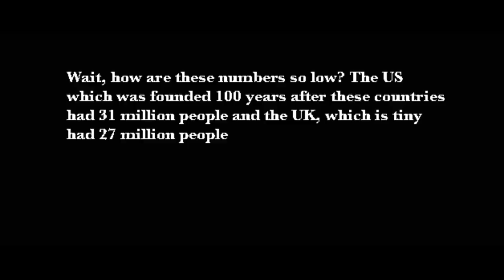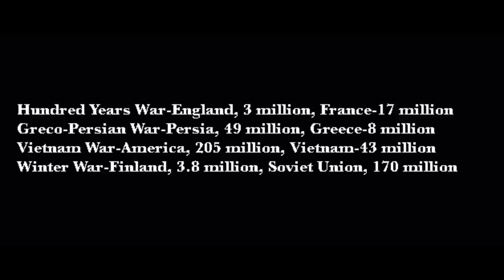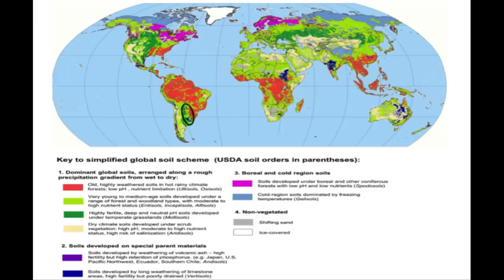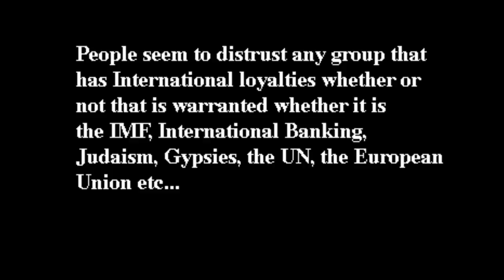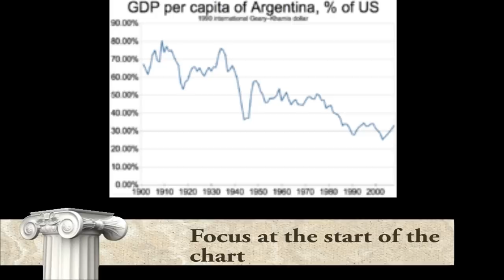What if Paraguay won the War of the Triple Alliance?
If this video goes viral, I will be very surprised.